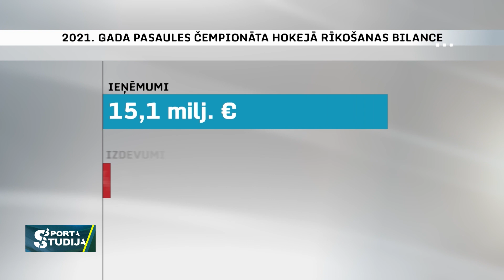Pasaules čempionāti Rīgā: cik izdevīgi Latvijas hokejam?